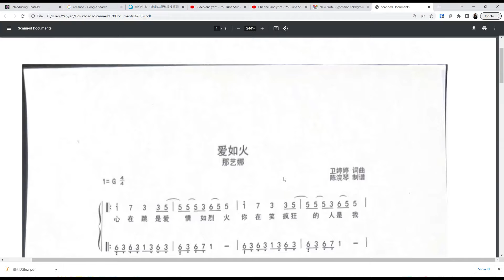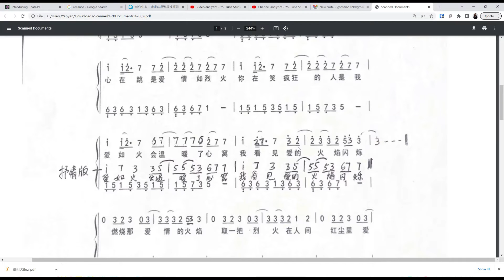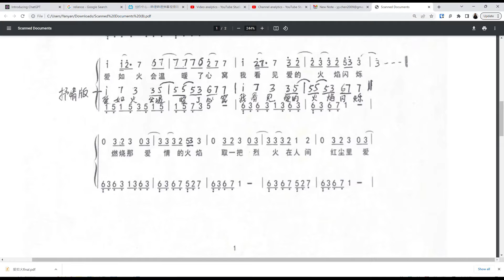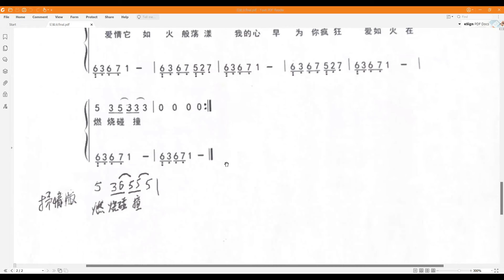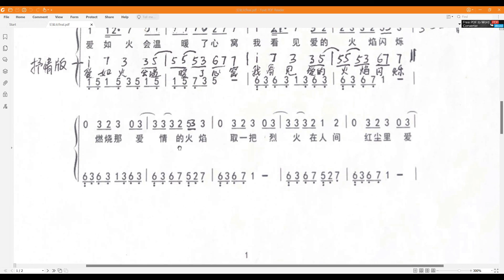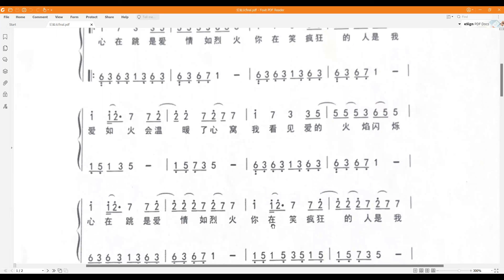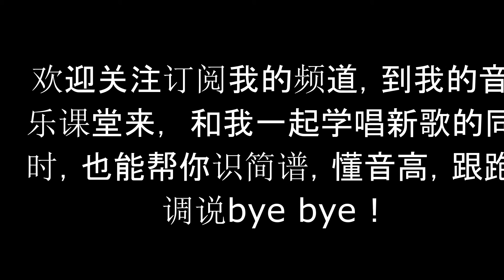教唱网络流行新歌“爱如火”，全曲 逐句简谱和歌词教唱，你跟伴奏唱。抒情版和那艺娜版哪里唱的不一样？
爱如火这首最近网络流行的新歌你听到过吗？这首歌节奏感很强，有很多重复，貌似好唱，但实际上唱准不容易。简谱出现很多不容易唱准的音符“7 ”，也有很多延音及后半拍起唱。这首歌有抒情版和那艺娜版两种不同的唱法，我也分别教唱并标注了旋律不同之处的简谱，希望通过我的逐句教唱和伴奏，帮你学会唱准这首歌。
0.00--1:07 歌曲介绍
1:08--4:05 开始的副歌部分的逐句简谱和歌词教唱，你跟唱伴奏唱；
4:06- 7:40 主歌部分的逐句简谱和歌词教唱，你跟唱伴奏唱；
7:40- 8:28  主歌部分连起来唱；
8:35--10:35 抒情版的不同旋律部分的教唱，及副歌部分连起来唱；
10:40--end 跟我一起唱整首歌。
在学歌的过程中学习简谱，把枯燥的乐理学习和学唱好听的歌曲结合在一起，你进步更快！
如果你完全是简谱零基础，最基本简谱知识请参考我第一节课“教唱女人花”
也欢迎您转发分享给更多的朋友。大家的支持是我工作之余坚持下去的动力！